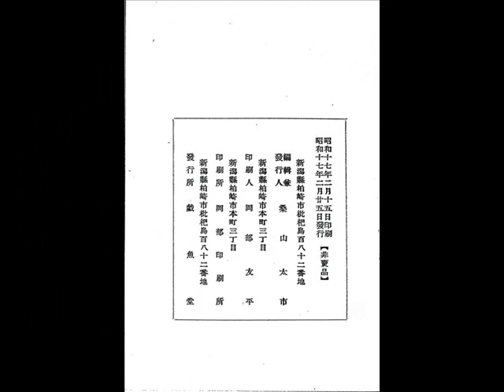e-bookお稲荷さん.wmv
陽だまりデジコン習作発表会 内山弥生